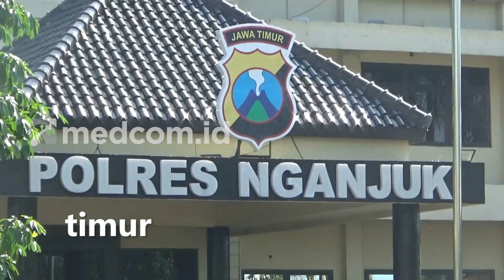Asyik Bermain, Bocah 7 Tahun Diperkosa Temannya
Peristiwa menyedihkan menimpa seorang Siswi Madrasah Ibtidaiyah di Kabupaten Nganjuk, Jawa Timur. Gadis cilik tersebut diperkosa oleh temannya sendiri saat asyik bermain di Lapangan Desa tempat tinggalnya.

Tanpa sebab yang jelas pelaku menyuruh temannya untuk pergi mengambil air. Saat berdua bersama korban, pelaku langsung menendang kepala korban dari belakang hingga korban tersungkur dan pingsan kemudian pelaku melakukan aksi bejatnya.